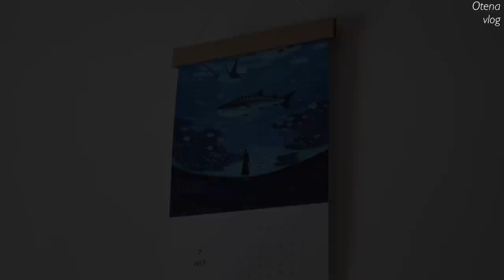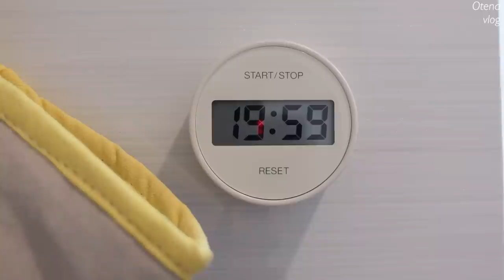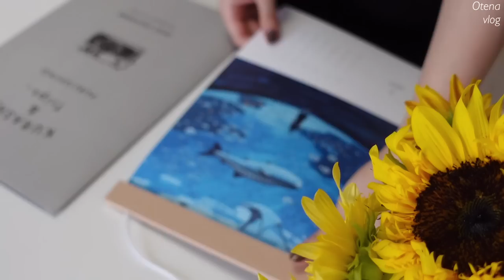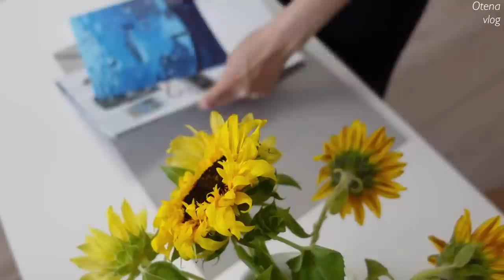Vlog | 社会人OLの日常 | 暑い夏のアイスコーヒーとローストビーフサンド | FOLNUAのバッグでお出かけの準備 | 8月の花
字幕設定をONにしてからご覧ください。字幕が他の言語になっている場合は"日本語"を選択してください！

▼FOLNUA👜

8月27日(土)23時まで10%OFF！
※ご購入の際に"割引コード適用"欄に"Otenavlog10" を入力いただければ10%オフが適用されます(アパレルは除外)。
※FOLNUAの会員登録が済んでいる方、これから登録いただく方のみ適用となります。

▼Music
Neptune_Shut Up I Love U
The Invention of Flight_All Summer
Secret Twin_All We Are
The Invention of Flight_Where We Started